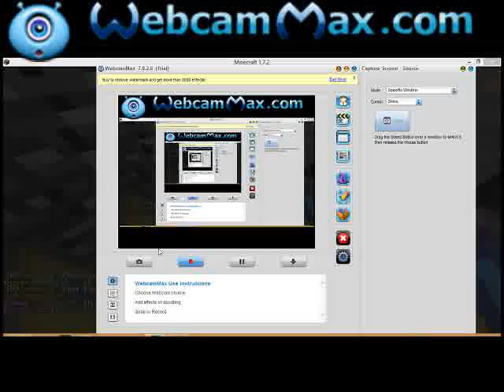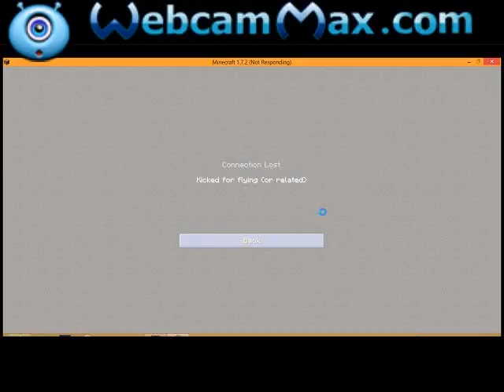Prison ep 7: Kick Time!